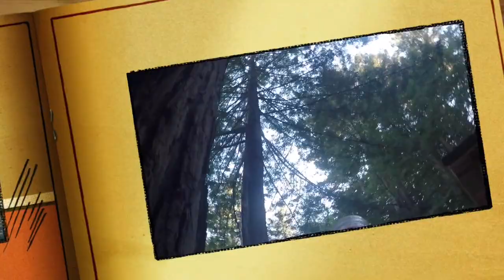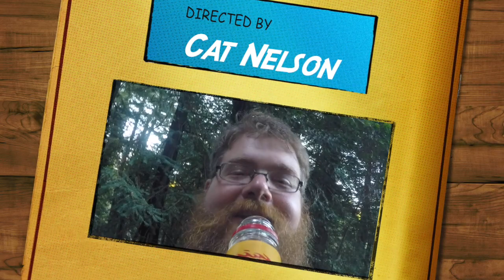soesbe wedding fireball cam